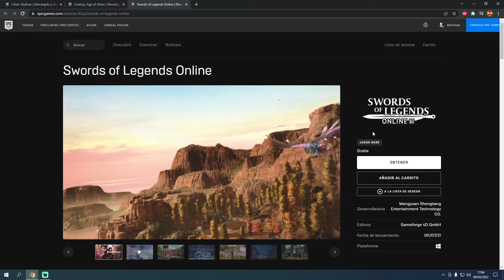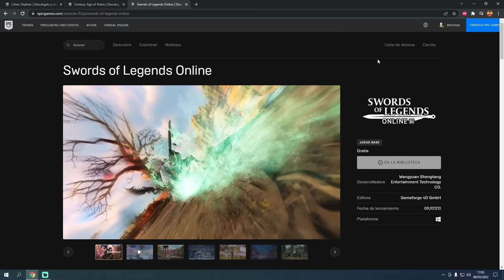ORIGINAL Y GRATIS | ESTÁN REGALANDO 3 JUEGOS EN EPIC GAMES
Hola gente, volvemos a la sección Original y Gratis, con una oferta de la plataforma Epic Games, en esta ocasión nos regalan tres juegos, espero que lo disfrutéis amigos.